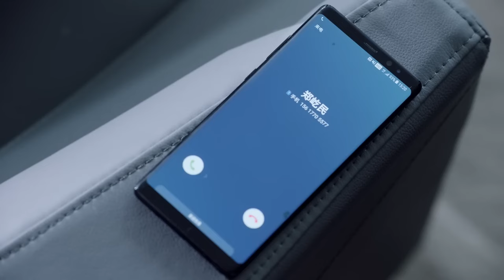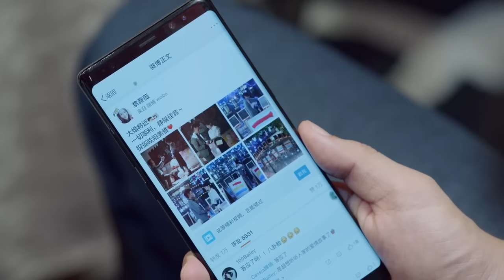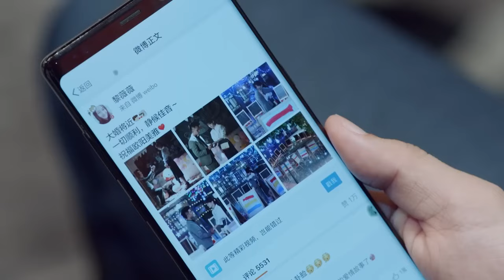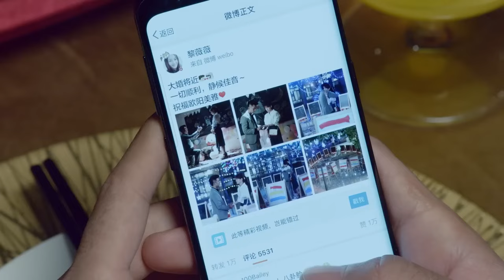【都市感情剧】我想和你在一起42|高圆圆临近结婚遭男友劈腿，飞机上艳遇的美男竟接替成为自己老公，两人闪婚开启幸福生活...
📍我想和你在一起(I want to be with you)完整剧集：

更多好看经典的中国电视剧：
主演：柴碧云、孙绍龙、万思维、沈陶然领衔主演。
剧情简介：该剧讲述了留学归来的林美雅与欧阳在飞机上偶然相识，由此展开了一段奇妙姻缘的故事。